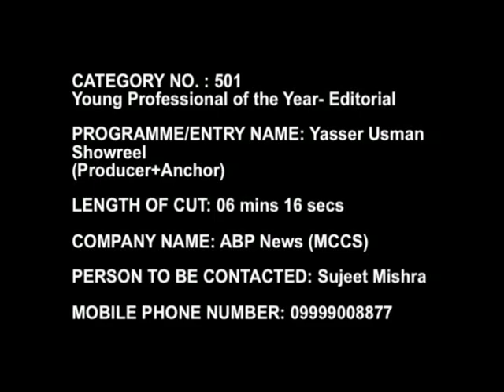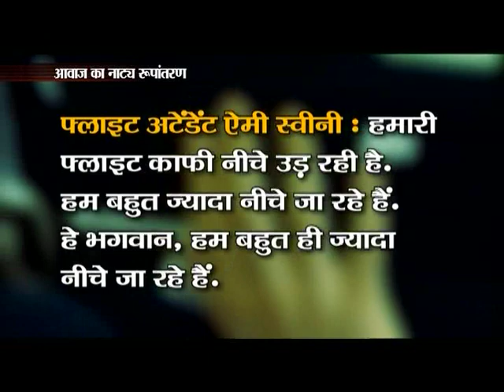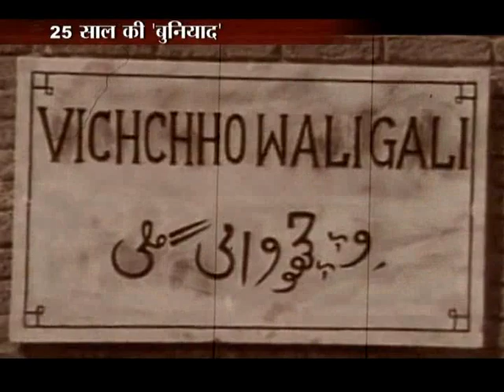501 Young Professional of the Year Editorial Yasser Usman MPEG 4